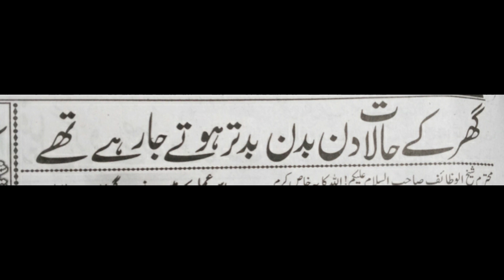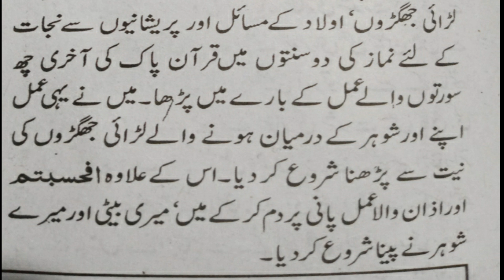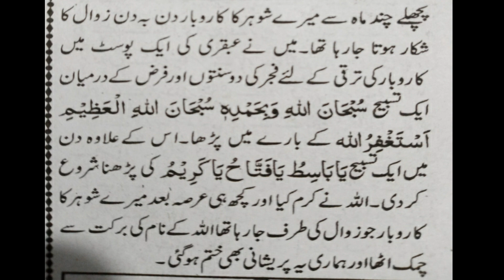Amal to Change Financial Circumstances and Get Business Up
In this video amal is explained to change financial circumstances and get business up.